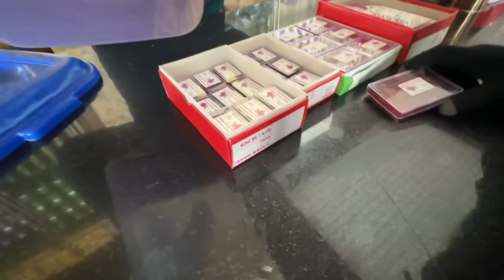Ibbu Ne phone Kharab Kar Diye 😫😭| First Day In Kashmir 🥶⛄️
Assalamu aalaikum everyone!!
I hope aap sab thik honge..